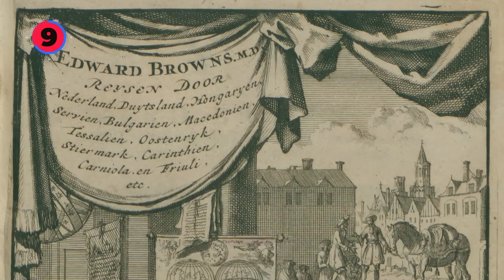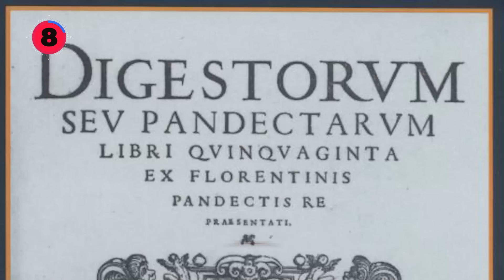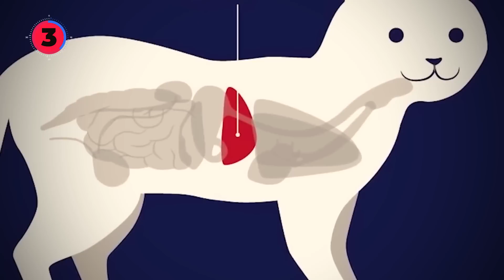Ces pratiques Scandaleuses de la Rome antique qui étaient tout à fait normales !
Les choses bizarres qui étaient "normales" dans la Rome antique
Les Romains de l'Antiquité sont considérés comme des modèles pour de nombreux éléments de la civilisation humaine qui ont perduré jusqu'à l'époque moderne. Toutefois, certains aspects de la civilisation romaine sont aujourd'hui révolus et nous devrions nous en réjouir.
des pratiques hygiéniques bizarres dans les toilettes publiques et les latrines à l'utilisation de xylospongiums ou d'éponges romaines, en passant par les cométiques bizarres et carrément dangereuses, et une contraception unique en son genre,
Nous parlerons également des tubes à libation destinés à nourrir les morts dans leurs tombes, de la consommation du sang des gladiateurs pour guérir les maladies, des sanctions cruelles et bizarres comme la poena cullei, et même du nettoyage des vêtements avec de l'urine, des bains de bouche à l'urine et des porte-bonheur en forme de phalus.
Pour toute requête ou demande de collaboration, n'hésitez pas à nous contacter via Mail :